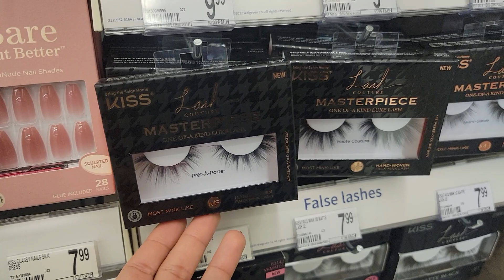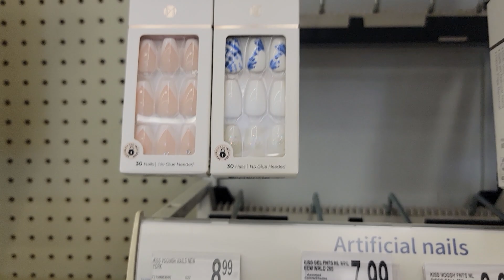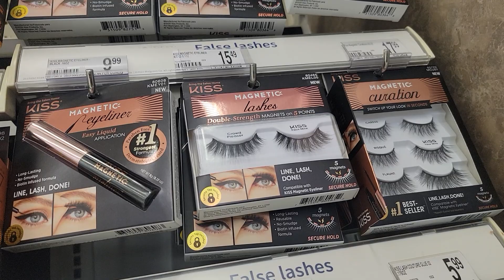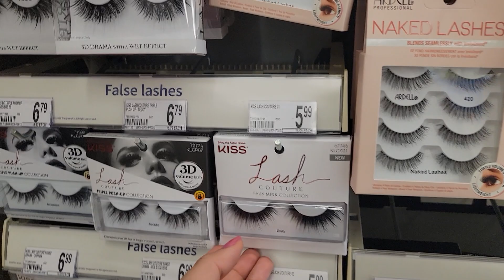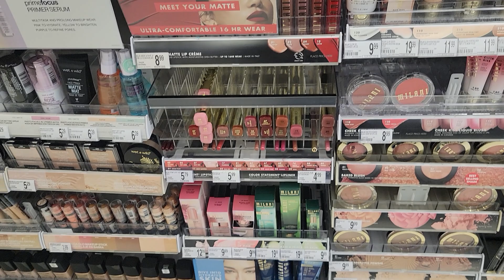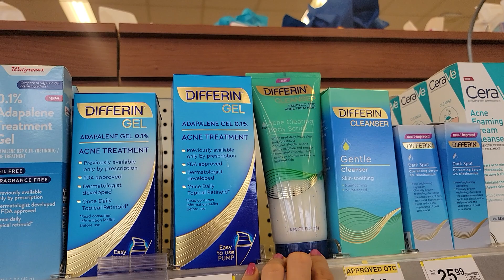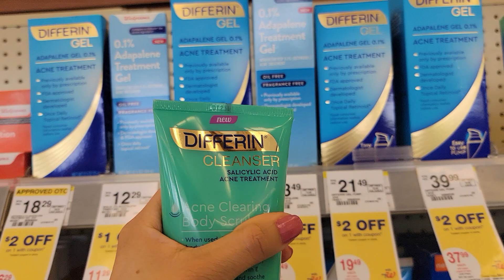Lo Nuevo en Maquillaje en Walgreens 🔥